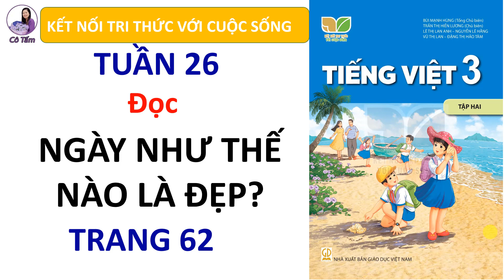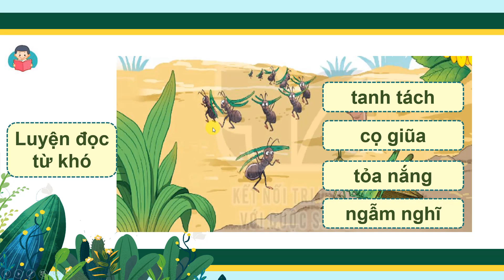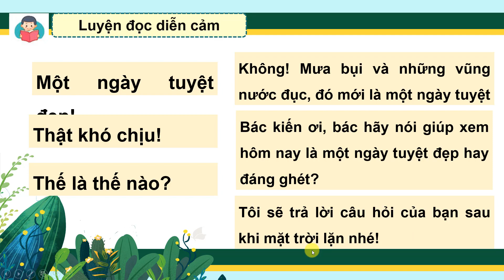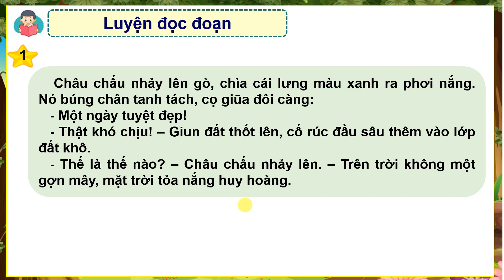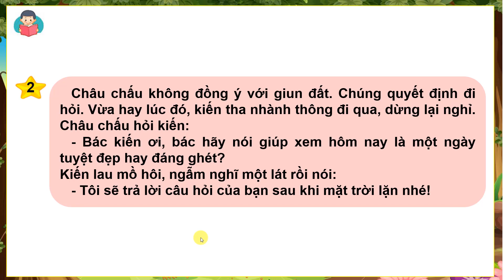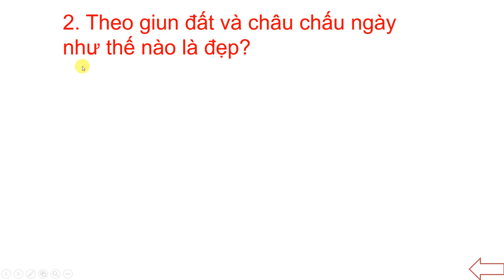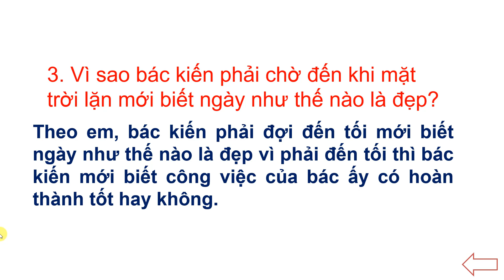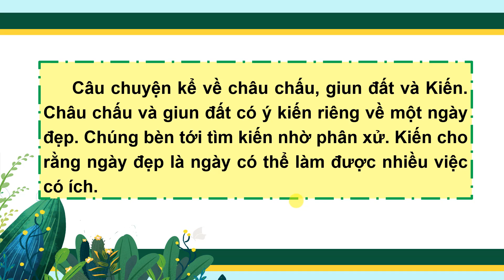Tiếng việt 3 Tuần 26 Đọc Ngày như thế nào là đẹp Trang 62 Kết nối tri thức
Tiếng việt 3 Tuần 26 Đọc Ngày như thế nào là đẹp Trang 62 Kết nối tri thức#Họctrựctuyến